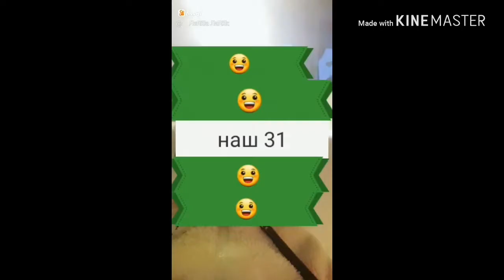Сборник видео из Kwai Октябарь